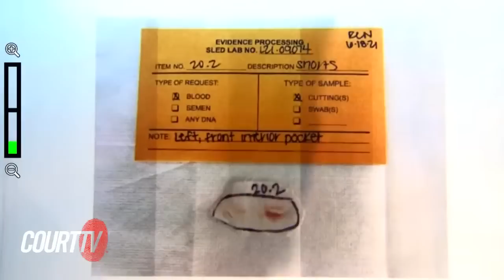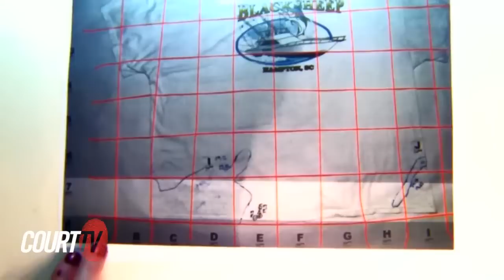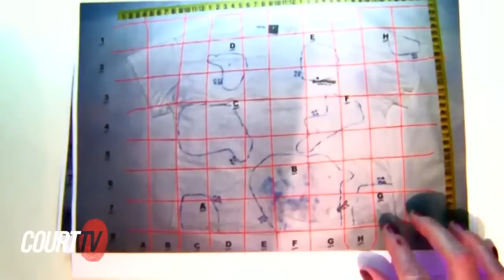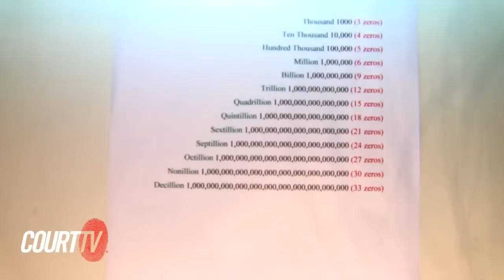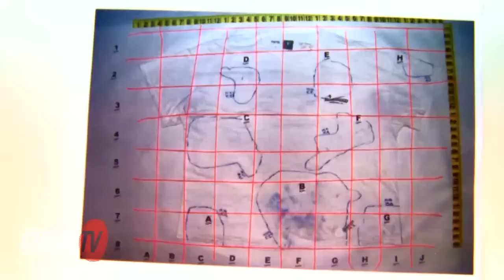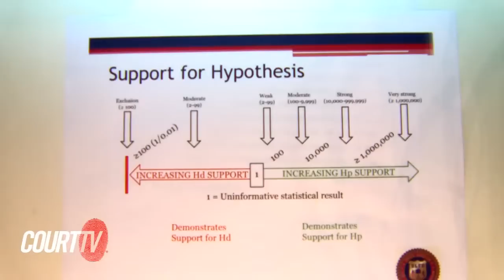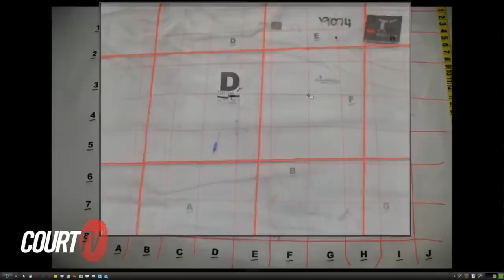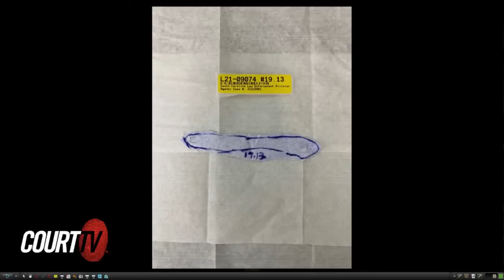LIVE: Day 14 Murdaugh Family Murders Trial | SC v. Alex Murdaugh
LIVE COURT CAM: SC v. Alex Murdaugh | DAY 14 - Disgraced attorney Alex Murdaugh, 64, is accused of fatally shooting Maggie Murdaugh, 52, and Paul Murdaugh, 22, on June 7, 2021. Their bodies were found near the dog kennels on the family’s 1,770-acre estate in Islandton.